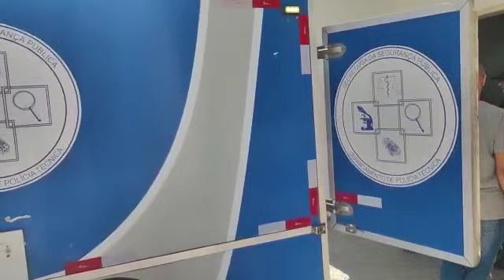SUICÍDIO NO BAIRRO DO NOVO AMANHECER JOVEM TIRA SUA PRÓPRIO VIDA COM ARMA BRANCA